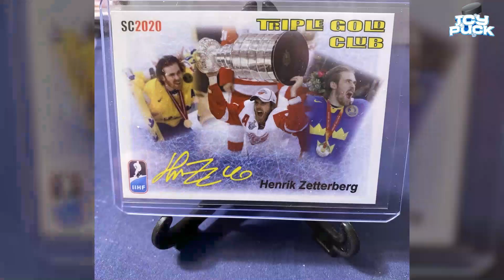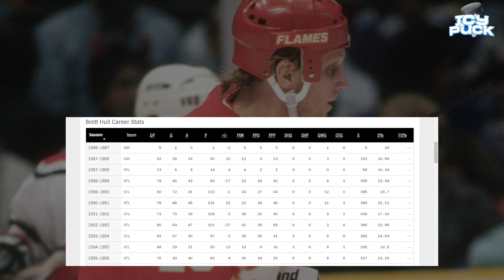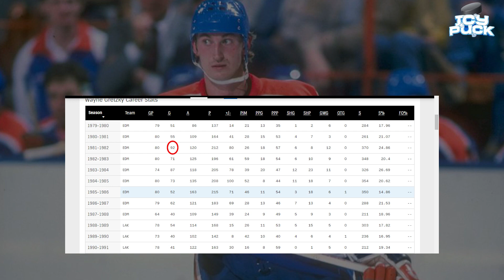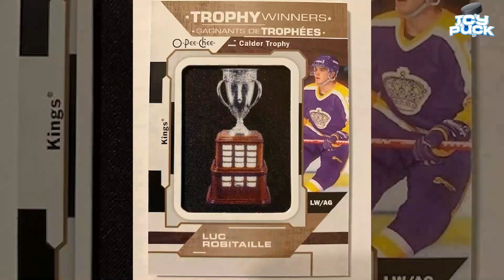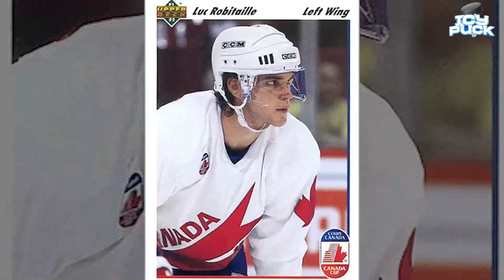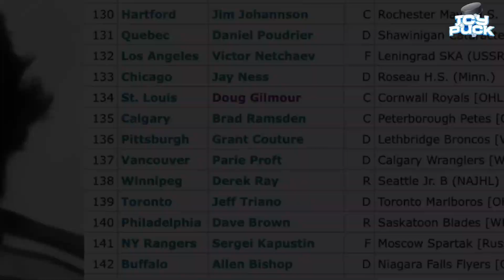From Underdogs to Legends: NHL's Late Draft Sensations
In this video, we take a look at some late draft picks that shocked the NHL. From Pavel Datsyuk to Dominik Hašek, these players rose to the top after being drafted in the later rounds of the NHL draft. Do you remember any late draft picks that shocked the NHL? Our goal with this video is to take a look at some of the most surprising late draft picks in NHL history and share some of the highlights from their careers.

0:00 Intro
0:44 Henrik Zetterberg
2:47 Brett Hull
4:51 Luc Robitaille
6:48 Doug Gilmour
8:06 Pavel Datsyuk
9:32 Dominik Hašek
10:51 Outro